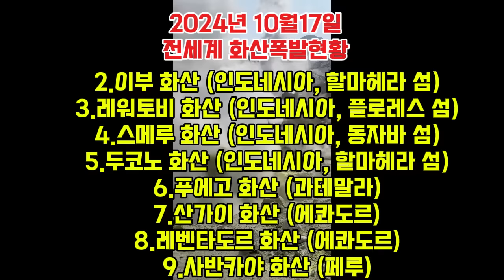괴물급 더블태풍!재앙의 전조!한국 남해안을 위협중!